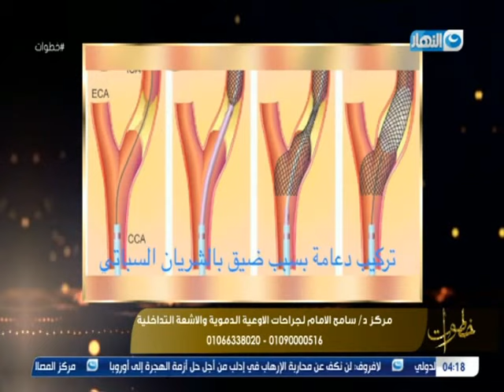خطوات / الحلقة الكاملة 3 مارس 2020